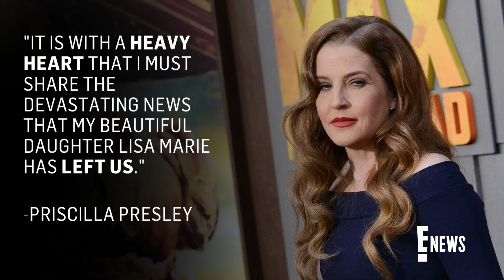Lisa Marie Presley's Cause of Death Revealed | E! News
Lisa Marie Presley's cause of death is revealed after her sudden death at age 54 on Jan. 12 following a hospitalization. Get the details.